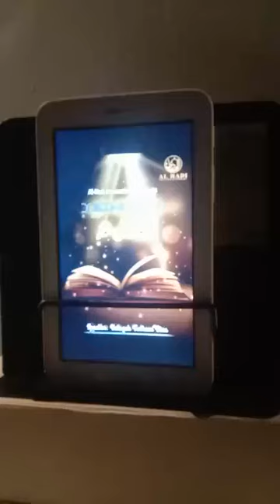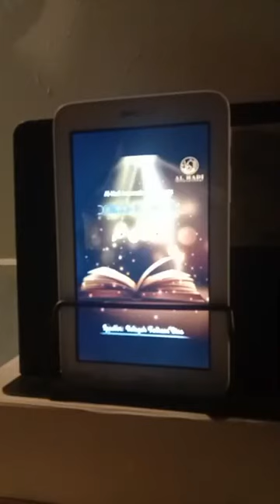Para 10 (2nd part) - Dora e Quran 2023-1444